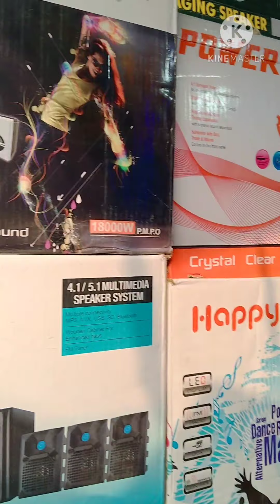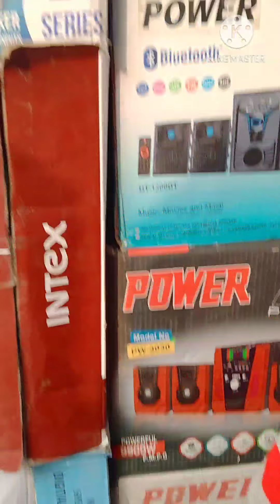chaliye aap sab ko dikhte hai hamare chhapra ka market bihar beauty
chapra volggar rubysingh 😊 Bihar beauty